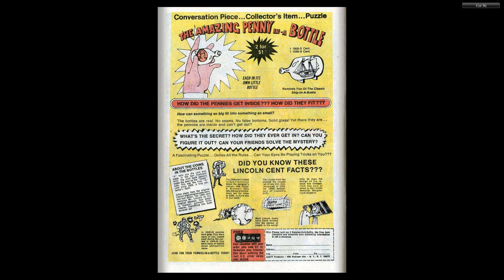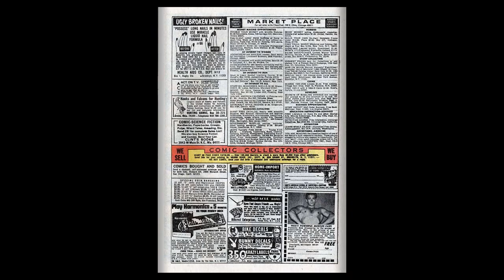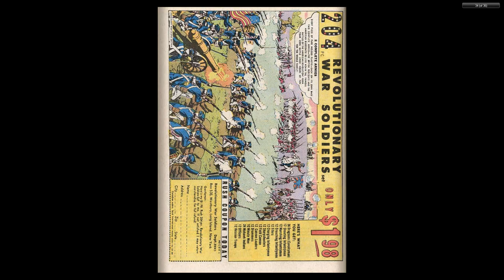197003 Fantastic Four v1 096